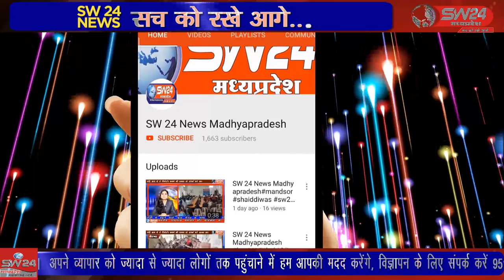प्रोटल पर पचास प्रतिशत अंक या उससे अधिक होने पर ही आवास भत्ते की पात्रता होगी।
पी.जी. कालेज के एमएसडब्ल्यू छात्र दीपक महेश्वरी ने बताया कि शासन द्वारा ऑनलाइन प्रोटल पर पचास प्रतिशत अंक या उससे अधिक होने पर ही आवास भत्ते की पात्रता होगी। जबकि इसके पूर्व बैचलर कोर्स में पिछले तीन वर्षों से आवास भत्ता मिलता रहा, खरगोन से जयंत गुप्ता कि रिपोर्ट